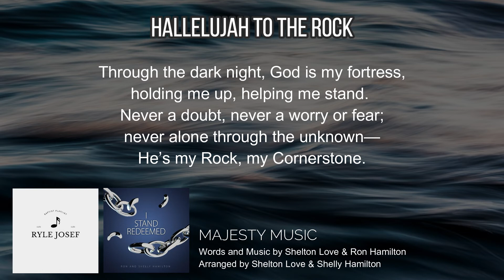Hallelujah to the Rock | Majesty Music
"HALLELUJAH TO THE ROCK"
by Majesty Music
Words and Music by Shelton Love & Ron Hamilton
Arranged by Shelton Love & Shelly Hamilton